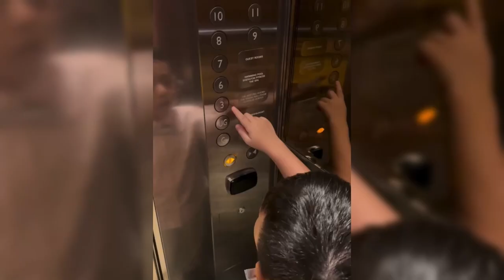IRISH BELLA MINTA KELANCARAN TERKAIT HUBUNGAN NYA DENGAN PUJAAN HATI TEUKU RYAN MENUJU PELAMINAN